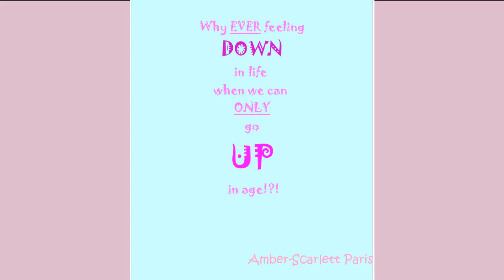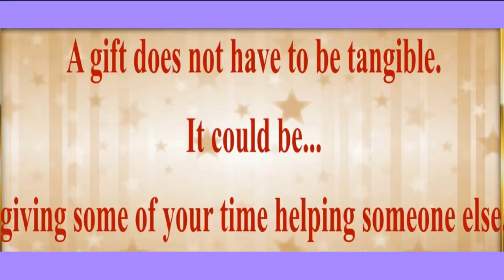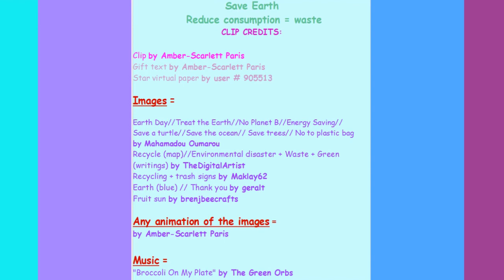TWO 80's style songs 🎂 HAPPY BIRTHDAY BRYAN 🎈 (French Parisian Accent)